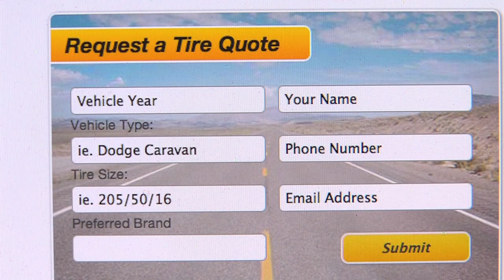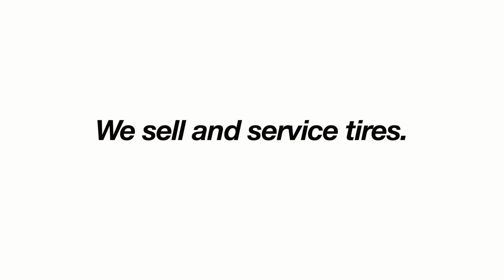Dragon's Den - GoTire Mobile Tire Service Audition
GoTire Mobile Tire Service's audition tape for the 2012 Dragon's Den. GoTire is mobile franchise system offering premium service at the best price!